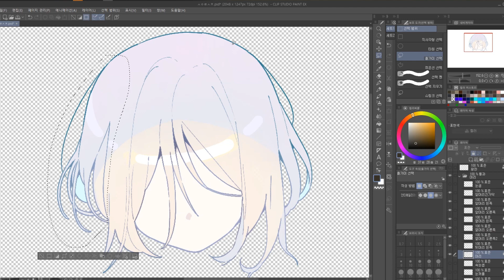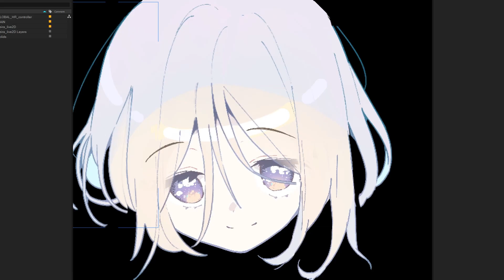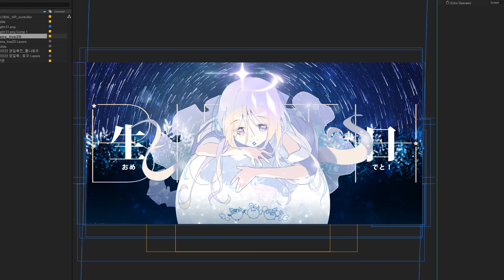애프터이펙트로 PSD 애니메이팅하기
Happy Birthday, SEIRA!